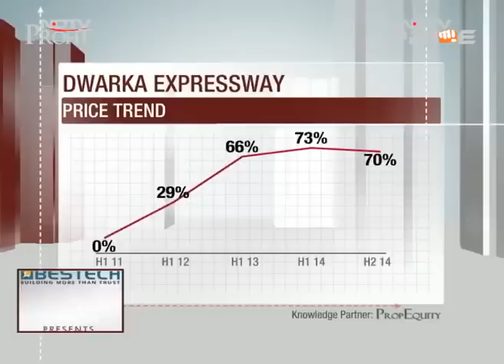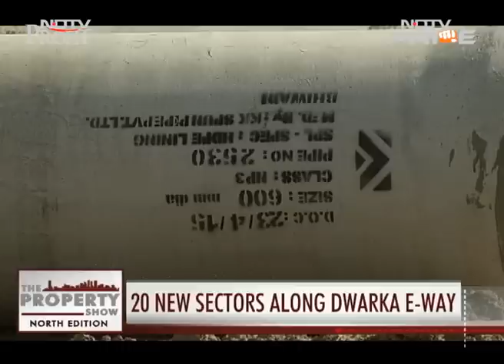All roads clear for Dwarka Expressway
All 18 kilometers of the 150 meter wide Dwarka Expressway is now legally a contiguous stretch and the road will be ready within a year. This comes as a huge relief to almost 90 real estate projects that are developing along its route. Vasudha Sharma finds out how this property market has factored-in this big news.